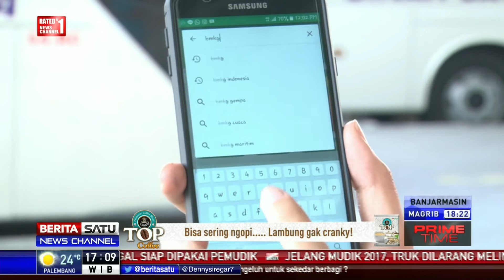Aplikasi Info BMKG, Beri Informasi Cuaca untuk Para Pemudik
Badan Meteorologi Klimatologi dan Geofisika (BMKG) menyiapkan aplikasi mobile yang diberi nama Info BMKG untuk mempermudah pemudik Lebaran.

Facebook.com/BeritaSatuTV
Youtube.com/BeritaSatu